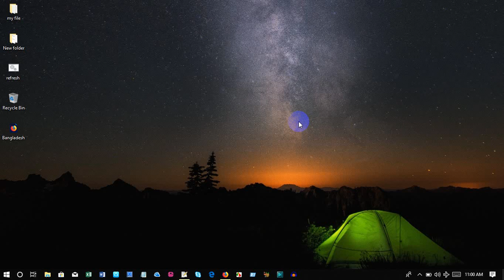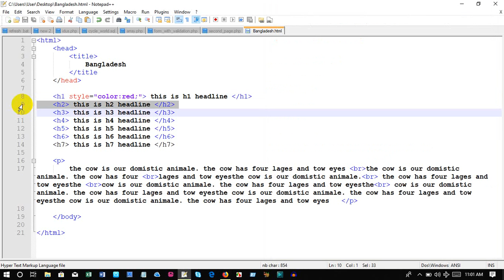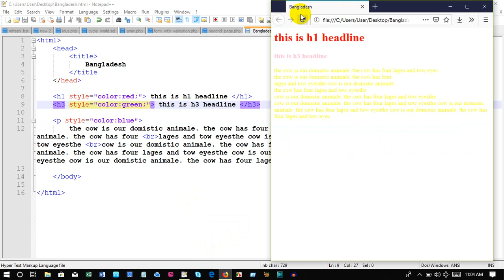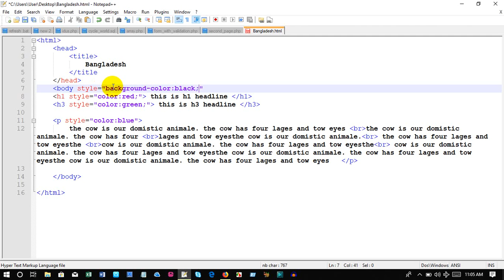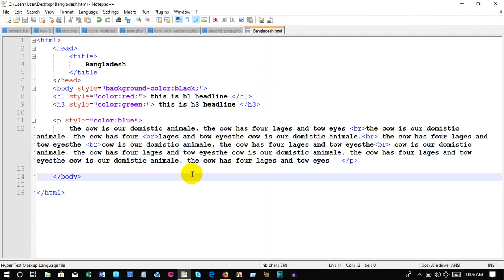html and css tutorial bangla 02 heading, paragraph and color using